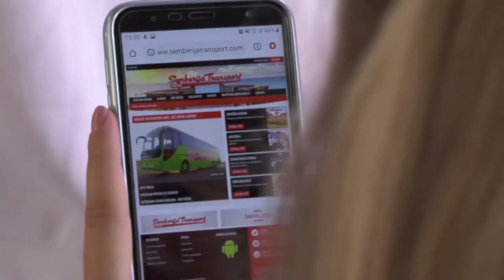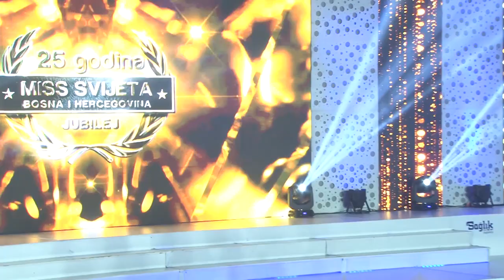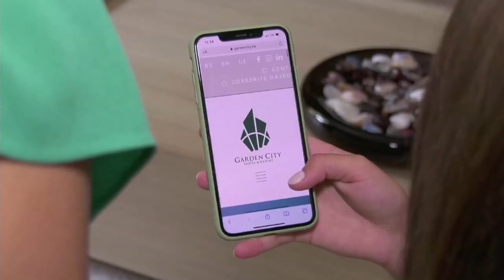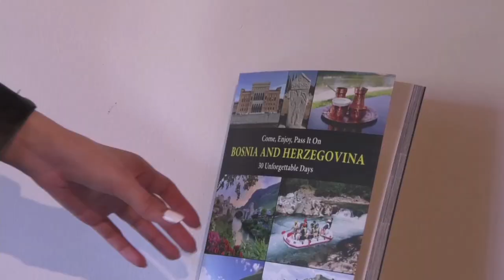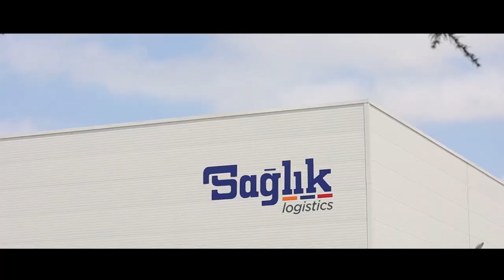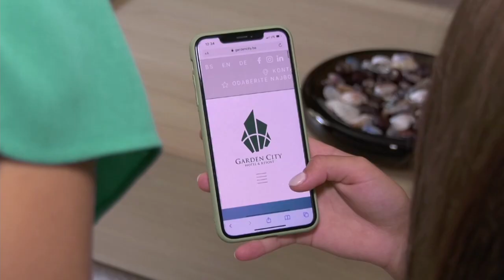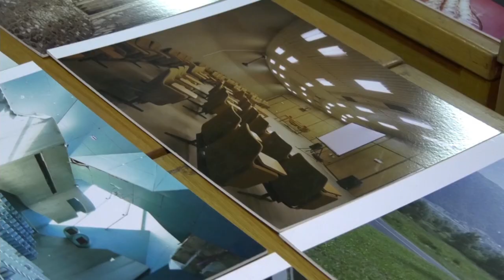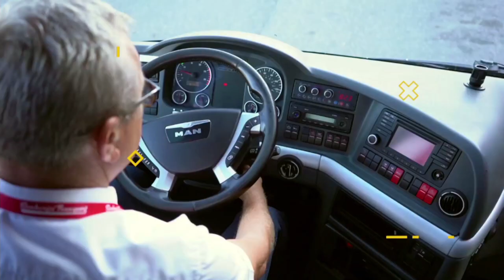Miss BiH za Miss Svijeta 2021 - Cijeli snimak HD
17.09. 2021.